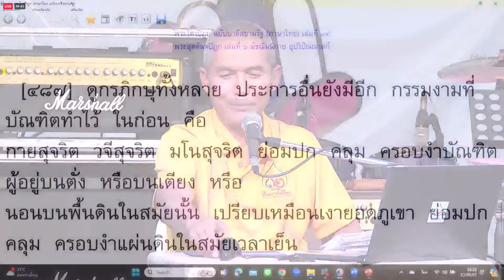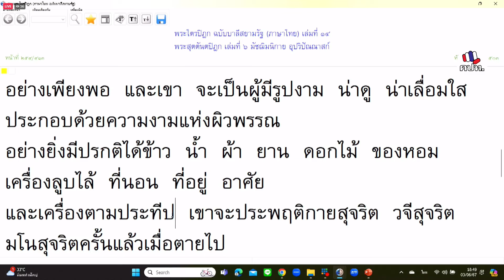670603 179 0 หมอเขียว ใจเพชร กล้าจน ณ สะพานชมัยมรุเชฐ